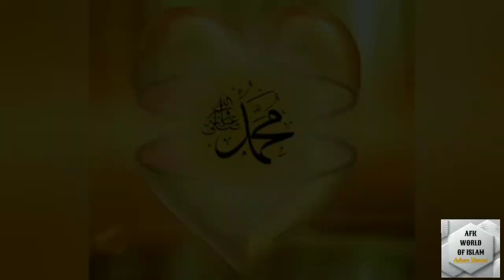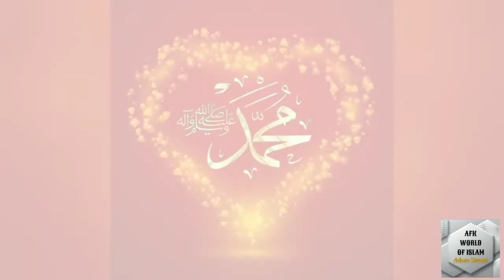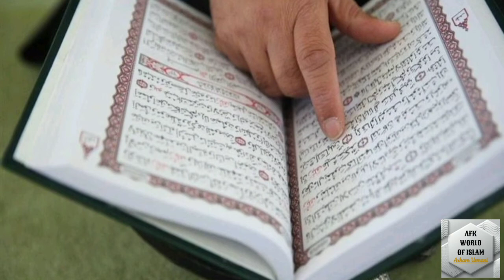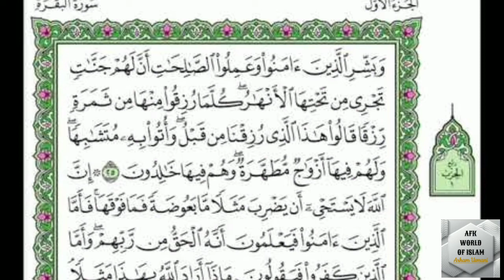கியாமத் நாளின் அடையாளங்கள் பாகம் 08 | Arham Usmani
இந்த பதிவில் தற்காலத்தில் நிகழ்ந்துக்கொண்டிருக்கும் சில கியாமத் நாளின் அடையாளங்களைப்பற்றி விவரிக்கப்பட்டுள்ளது
கடைசி வரை பார்த்து பிரயோஜனம் பெற்றுக்கொள்ளுங்கள்